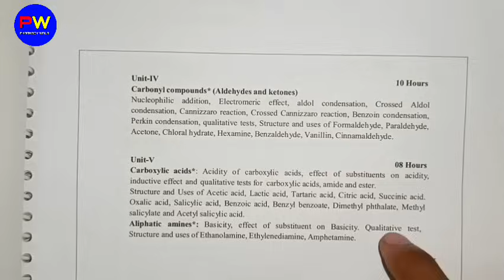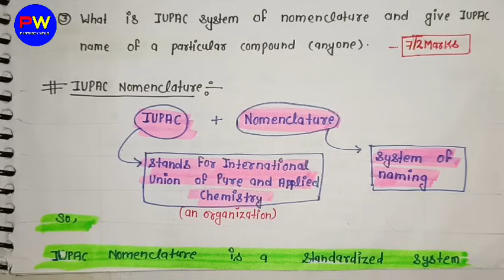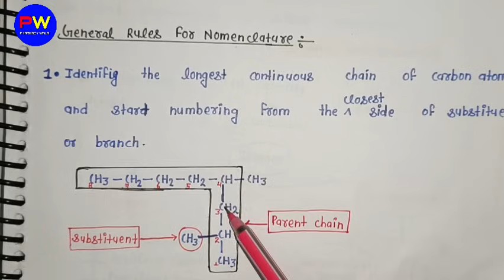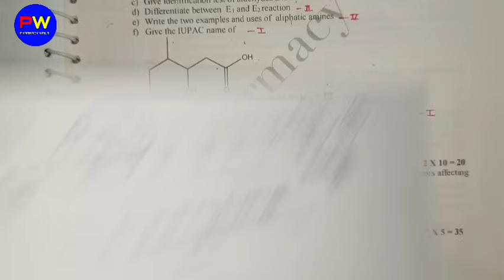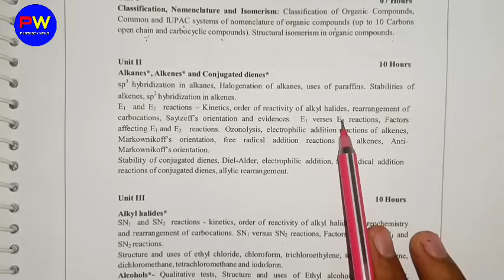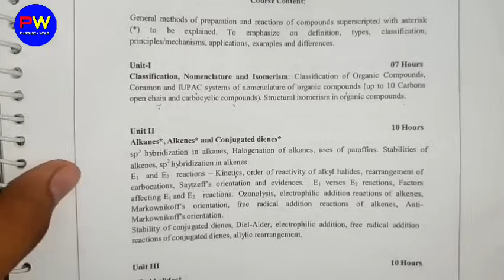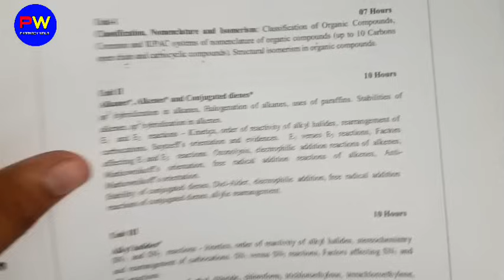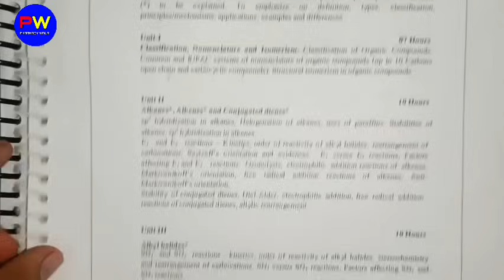Part-1। Pharmaceutical organic chemistry 2nd semester important questions। Short & long Questions।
Hey! My name is Shahruddin Khan
Today In this video I provide Pharmaceutical organic chemistry-1 (POC-1) B Pharm 2nd semester important questions : Short & long questions with solution pdf. (Part-1)

Unit-I
Classification, Nomenclature and Isomerism: Classification of Organic Compounds,
Common and IUPAC systems of nomenclature of organic compounds (up to 10 Carbons open chain and carbocyclic compounds). Structural isomerism in organic compounds.

Unit II
Alkanes*, Alkenes* and Conjugated dienes*
sp3 hybridization in alkanes, Halogenation of alkanes, uses of paraffins. Stabilities of
alkenes, sp2 hybridization in alkenes.
E1 and E2 reactions – Kinetics, order of reactivity of alkyl halides, rearrangement of
carbocations, Saytzeff’s orientation and evidences. E1 verses E2 reactions, Factors
affecting E1 and E2 reactions. Ozonolysis, electrophilic addition reactions of alkenes,
Markownikoff’s orientation, free radical addition reactions of alkenes, Anti-
Markownikoff’s orientation.
Stability of conjugated dienes, Diel-Alder, electrophilic addition, free radical addition
reactions of conjugated dienes, allylic rearrangement.

Unit III
Alkyl halides*
SN1 and SN2 reactions - kinetics, order of reactivity of alkyl halides, stereochemistry
and rearrangement of carbocations. SN1 versus SN2 reactions, Factors affecting SN1 and SN2 reactions.
Structure and uses of ethyl chloride, chloroform, trichloroethylene, tetrachloroethylene, dichloromethane, tetrachloromethane and iodoform.
Alcohols*- Qualitative tests, Structure and uses of Ethyl alcohol, Methyl alcohol,
chlorobutanol, Cetosteryl alcohol, Benzyl alcohol, Glycerol, Propylene glycol.

Unit-IV
Carbonyl compounds* (Aldehydes and ketones)Nucleophilic addition, Electromeric effect, aldol condensation, Crossed Aldol
condensation, Cannizzaro reaction, Crossed Cannizzaro reaction, Benzoin condensation,
Perkin condensation, qualitative tests, Structure and uses of Formaldehyde, Paraldehyde, Acetone, Chloral hydrate, Hexamine, Benzaldehyde, Vanillin, Cinnamaldehyde.

Unit-V
Carboxylic acids*: Acidity of carboxylic acids, effect of substituents on acidity,
inductive effect and qualitative tests for carboxylic acids, amide and ester.
Structure and Uses of Acetic acid, Lactic acid, Tartaric acid, Citric acid, Succinic acid.
Oxalic acid, Salicylic acid, Benzoic acid, Benzyl benzoate, Dimethyl phthalate, Methyl
salicylate and Acetyl salicylic acid.
Aliphatic amines*: Basicity, effect of substituent on Basicity. Qualitative test,
Structure and uses of Ethanolamine, Ethylenediamine, Amphetamine.